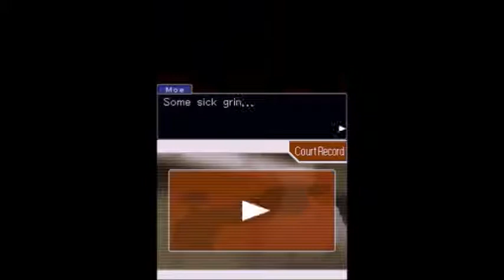SCWRM Plays Phoenix Wright: Ace Attorney - Justice For All Part 35 - All Secrets Revealed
The investigation finally approaches to its end as the last pieces of the accident that occured six months ago fit together thanks to Moe and Acro's collaboration (a.k.a. psyche lock shattering). This may be the decisive move to use in the trial, but the most evident problem still lingers...

Phoenix Wright: Ace Attorney - Justice For All is played by Jovah.